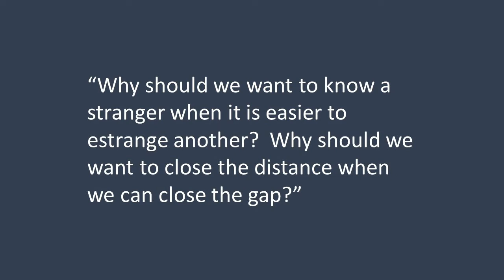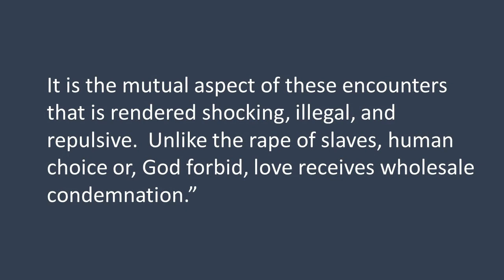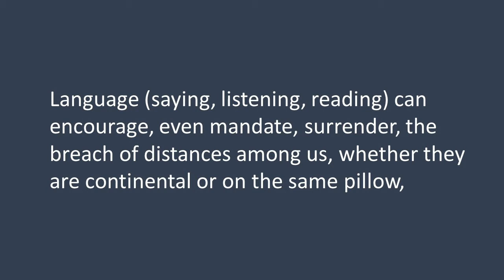Sunday Sentence | Toni Morrison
In which I celebrate SundaySentence by sharing a few lines from Toni Morrison's essays.

Toni Morrison's The Origin of Others

Find me elsewhere:
Voxer: hannahsbooks